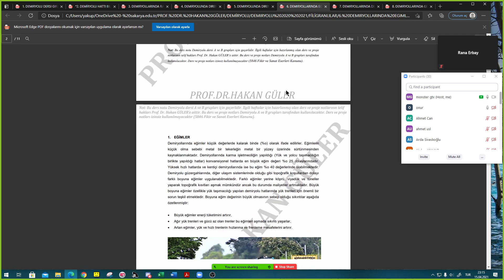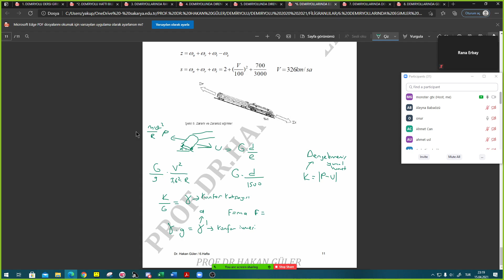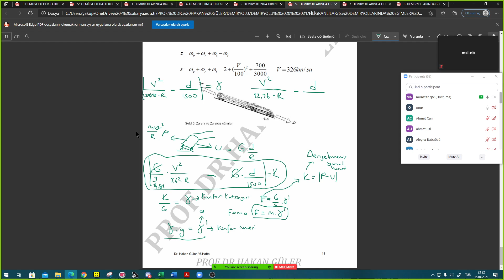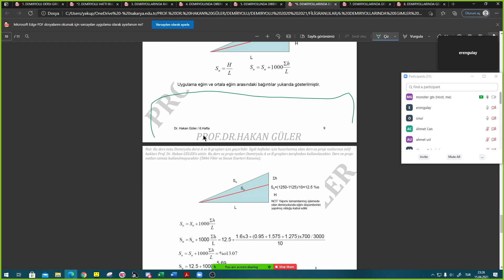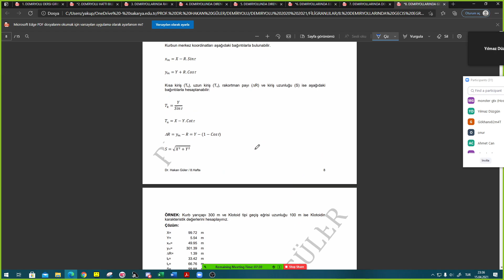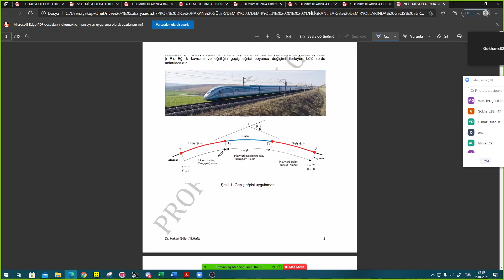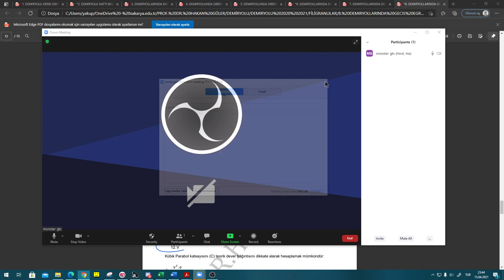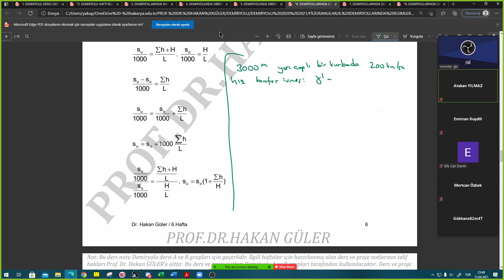dy extra 1